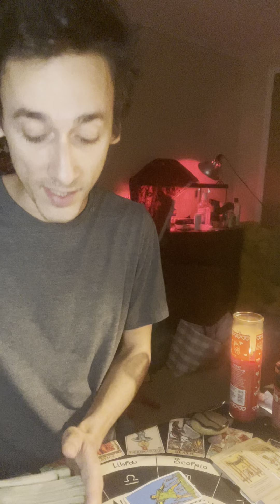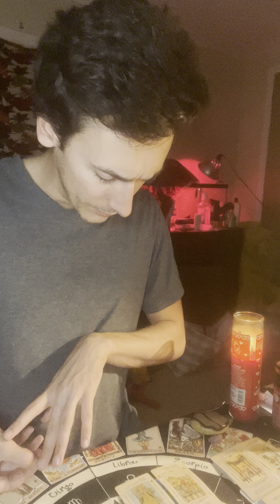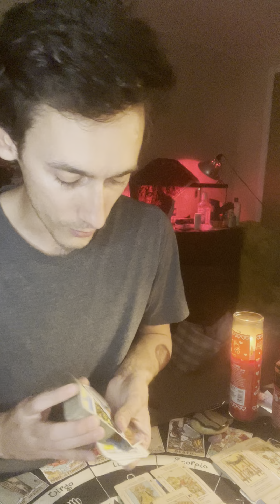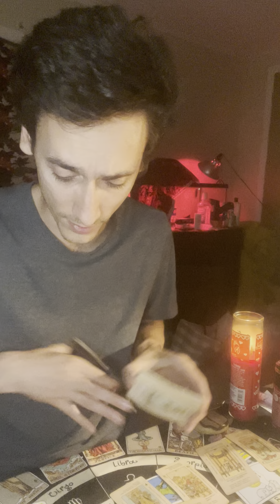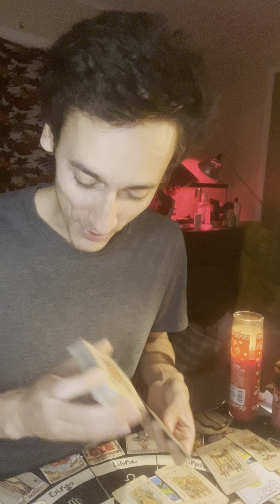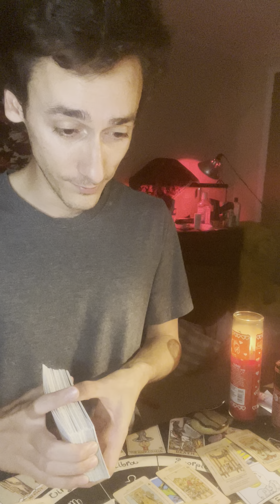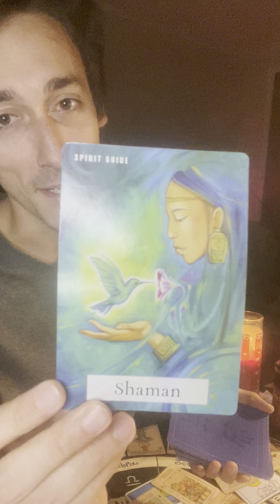SAGITTARIUS ♐️ ITS A WRAP! MOVING ON FROM SOMETHING THAT HAS BEEN HOLDING YOU BACK THIS FAR! 💪🏼🔥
DISCOUNT NOW UNTIL NEW YEARS
- 10 MINUTE READS FOR $5
-20 MINUTE READS FOR $10
-30 MINUTE READS FOR $15
-45 MINUTE READS FOR $30 (YOU WONT GET THIS ANYWHERE ELSE) 😜

Creator of StaySoberAndChallenge on TikTok, follow me to see my sobriety journey! @StaySoberAndCHALLENGE

Amazon WishList

Temu
tam26585

Succulent Studios
Interested in getting 2 succulent plants each month? It’s $5 off your first purchase 😁

Hey there! I'm loving my card from Capital One. Their pre-approval tool makes it easy to see what cards you're eligible for with no impact on your credit score. Plus, no credit score is required to apply. Want to check it out? Click this link to find the card that's right for you!

Biolife
Looking to make some extra money? Go to your nearest plasma center!
This is and extra $700-$900 in one month for new donors!

Hey! I donate plasma at BioLife and I thought you might be interested in this offer valid at my center.